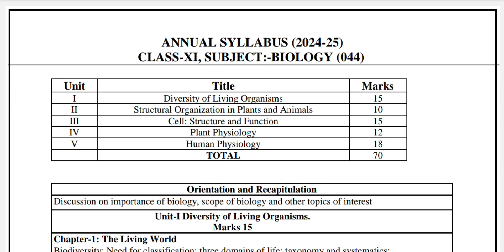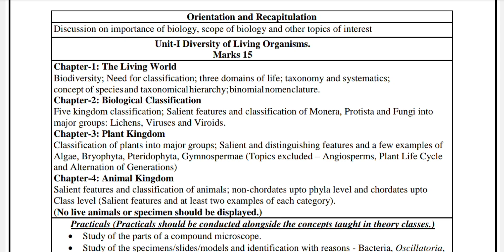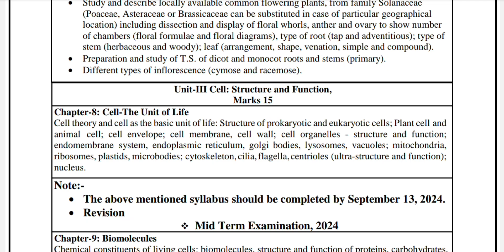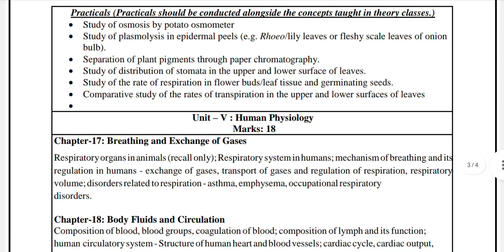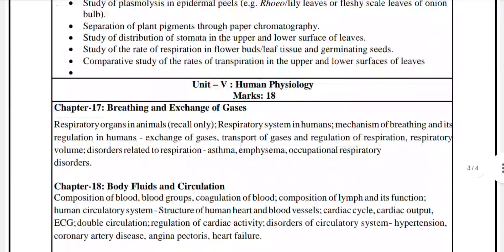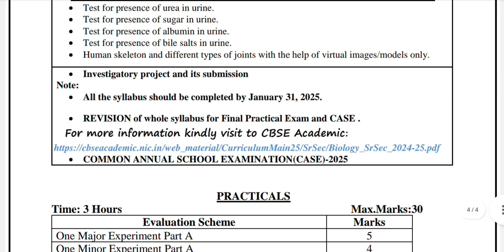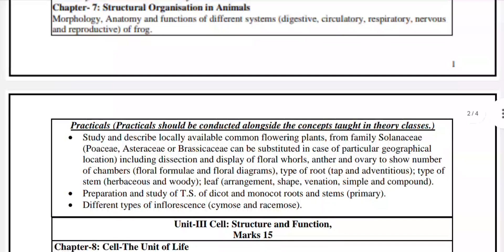Class 11 Biology Syllabus 2024-25 ।। Annual Exam and Mid term exam syllabus 🔥🔥 CBSE class 11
Hello friends,